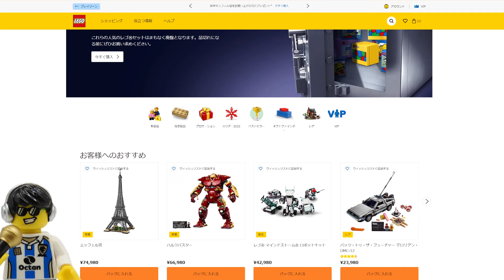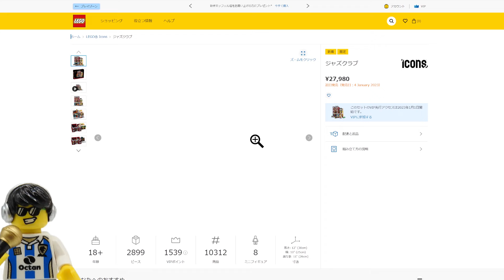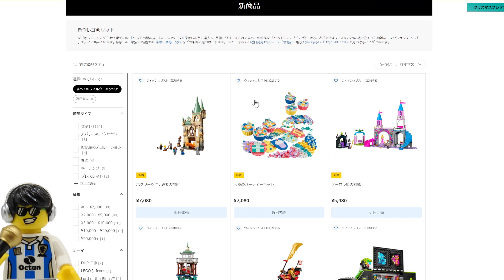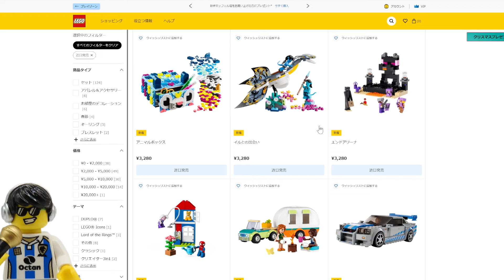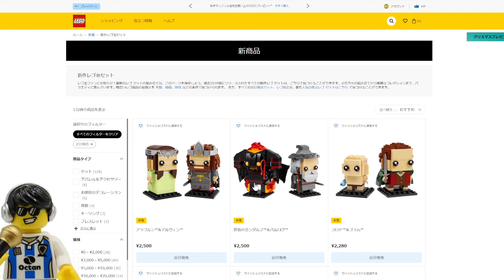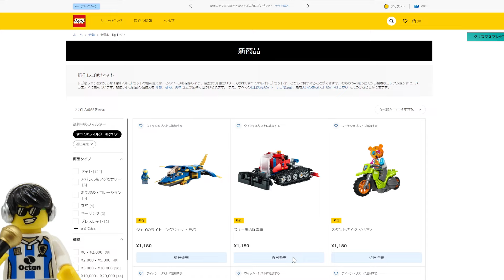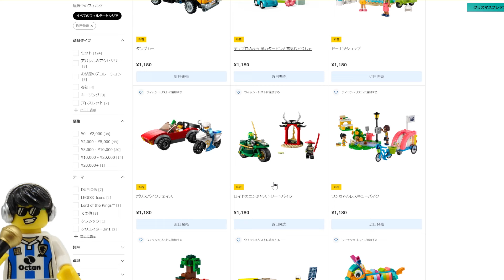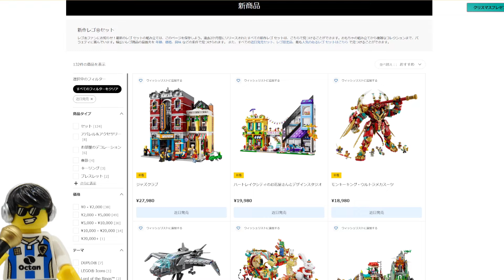レゴらじは2023年の新製品 買うもの決めてるけど皆さんは？